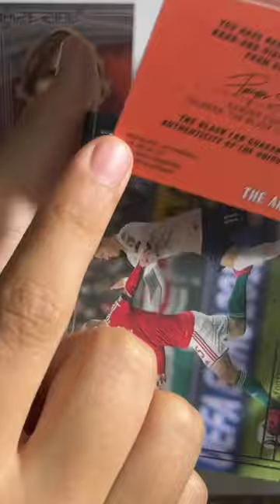Erling Haaland Imperial Kártya Black Lab football card